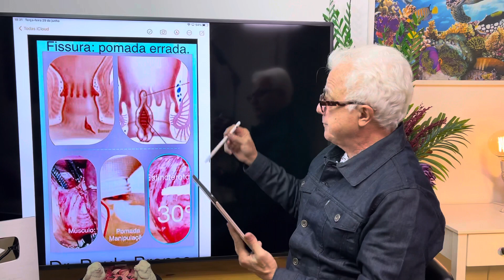Fissura:Médica deu pomada errada que não atua no músculo esfíncter interno anus.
Médica prescreveu pomada de farmácia normal para paciente com diagnóstico de fissura anal que não atua sobre a causa mais aceita dessa doença que é a pressão aumentada do músculo esfíncter interno do anus explica o médico proctologista com 35 anos de experiência no diagnóstico e tratamento das doenças anais com laser sob anestesia local e sem internação com clínicas em São Paulo:
Clínicas e hospital em São Paulo:
Agendamentos: São Paulo.
- Zona Sul: Fátima.
- Zona Oeste: Mônica.
- Centro de São Paulo:
YouTube: proctologista dr paulo branco